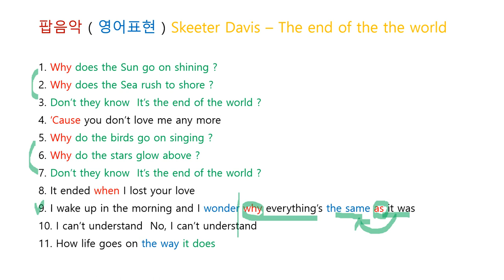팝음악 ( 영어표현 ) Skeeter Davis - The End of the World